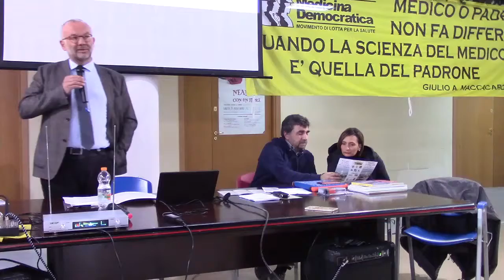palmisano stefano intervento